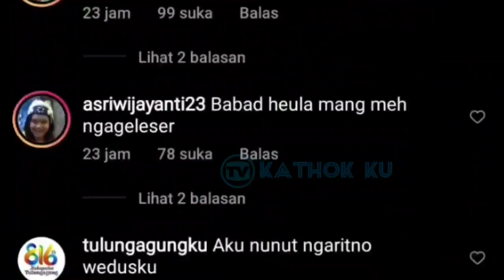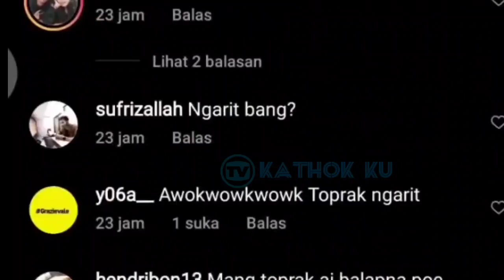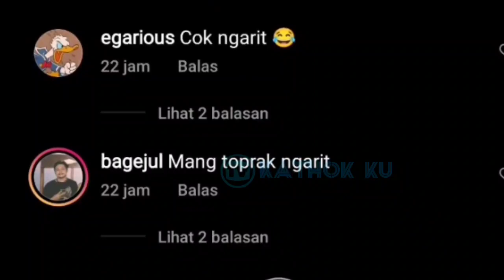Ngeri!! Video Amatir dari DEKAT Sesi Latihan Sirkuit Mandalika Hari Ini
Sirkuit Mandalika dinyatakan lulus homologasi oleh Federation Internationale de Motocyclisme (FIM) jelang seri penutup WSBK Mandalika 2021.

Kepastian ini diberikan FIM setelah menginspeksi Sirkuit Mandalika pada Kamis (18/11). Sirkuit yang dikelola Mandalika Grand Prix Association (MGPA) ini dipastikan layak menggelar WSBK 2021 dan Asia Talent Cup 2021.

Mengacu FIM Standards for Circuits 2021, homologasi merupakan prosedur penilaian semua aspek balap terhadap standar lisensi sirkuit. FIM akan menetapkan tingkatan lisensi atau grade mulai dari A hingga F.

Untuk balapan selevel Grand Prix seperti MotoGP, sebuah sirkuit harus mendapat lisensi A. Terkait level sirkuit Mandalika, MGPA tak menjelaskan secara terperinci apakah dapat level A atau B.

Direktur Utama MGPA Ricky Baheramsjah mengatakan, status lulus homologasi ini menjadi bukti pengerjaan Sirkuit Mandalika yang supercepat tak serta merta mengabaikan unsur-unsur vital pembangunan.

"Ini adalah kabar gembira bagi kita semua dan sebuah kebanggaan yang besar mengingat sirkuit ini adalah sirkuit yang baru," kata Ricky dalam rilis yang diterima CNNIndonesia.com, Jumat (19/11).

"Kita telah membuktikan bahwa sirkuit ini layak dan memiliki kualitas yang memenuhi syarat untuk menggelar event balap motor internasional. Pembangunan sirkuit juga dilakukan dengan cepat," ujarnya menambahkan.

Jangan Lupa: _
Thankz!!..